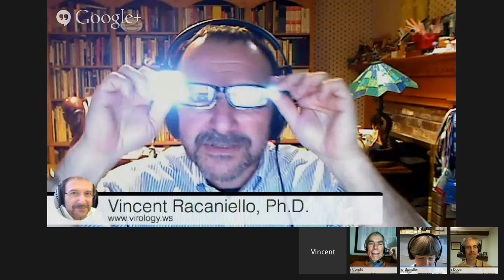TWiV 265 - This year in virology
In their final episode of the year, the TWiV team reviews ten compellilng virology stories from 2013.